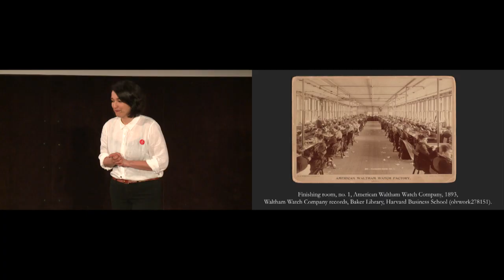MT180_2018 : Diana Volonakis – Centre Interfacultaire en Droit de l'Enfant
Finale locale du concours 2018 "Ma thèse en 180 secondes" – Université de Genève - 12 avril 2018 a eu lieu le concours UNIGE

Centre Interfacultaire en Droit de l'Enfant

Education industrielle des faiseuses du temps de Waltham Watch,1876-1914